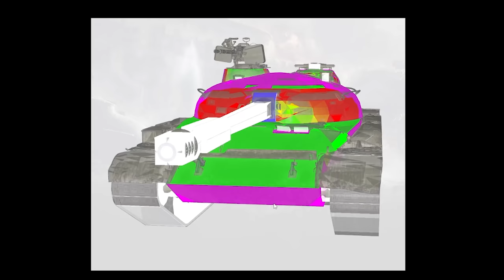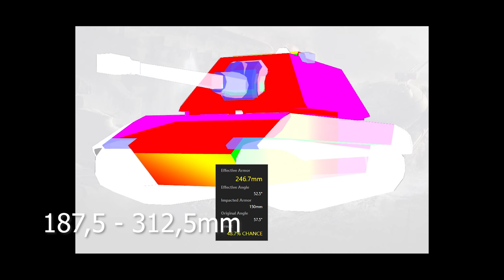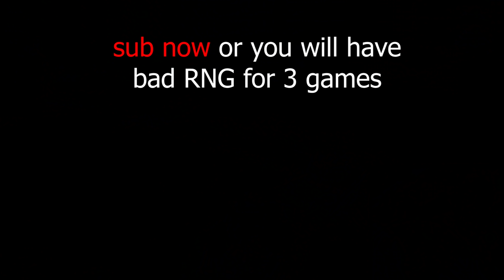The Average Unicum in World of Tanks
Unicums (the best players) in World of Tanks are often as labeled as cheaters who spam gold from the redline and farm damage while their team just goes down without ever helping them, but is that true? And what are the differences between Unicums and Average players?

Check my other videos out too!